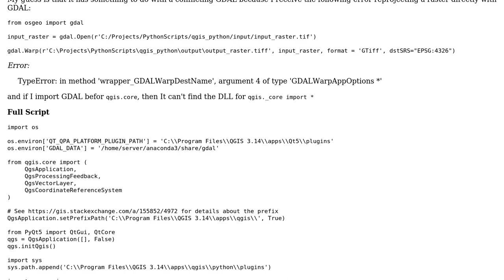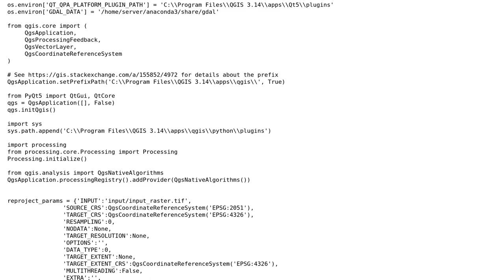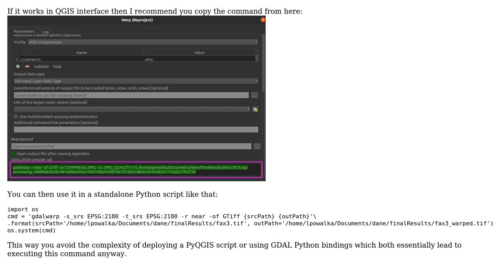GIS: Reprojecting raster (GeoTIFF) using PyQGIS in standalone script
With thanks & praise to God, and with thanks to the many people who have made this project possible! | Content (except music & images) licensed under CC BY-SA | Music | Images & others | With thanks to user user19349 user Taras user Leon Powalka and the Stack Exchange Network Trademarks are property of their respective owners. You are responsible for your own actions.